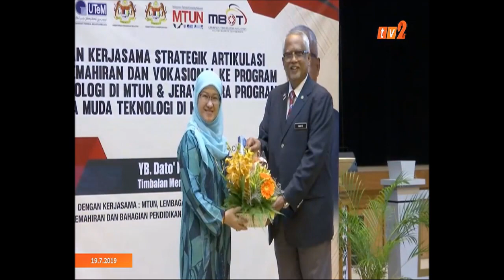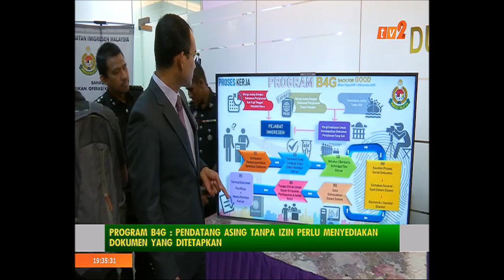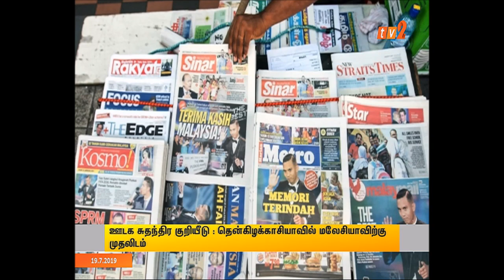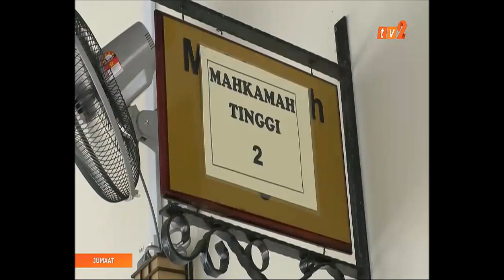BERITA TAMIL – 7.30 PM - [19 JULAI 2019]